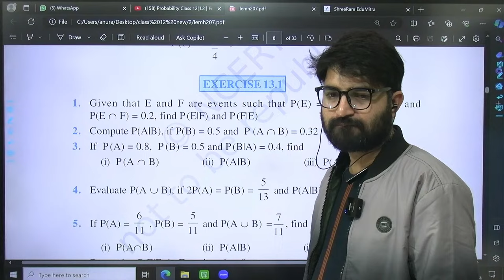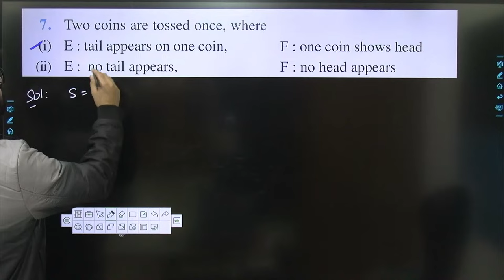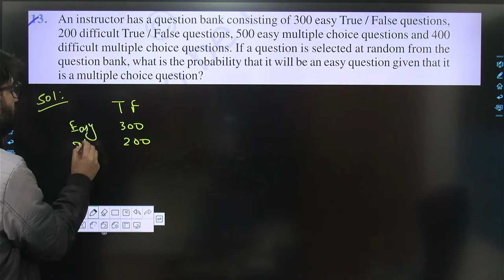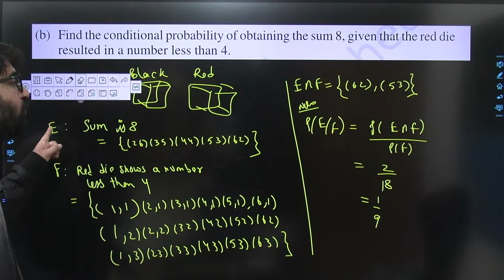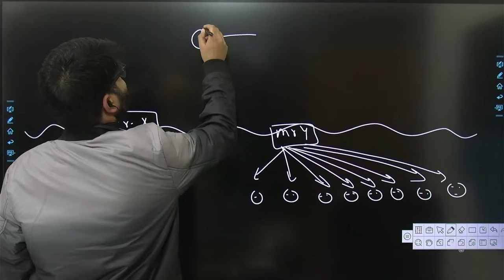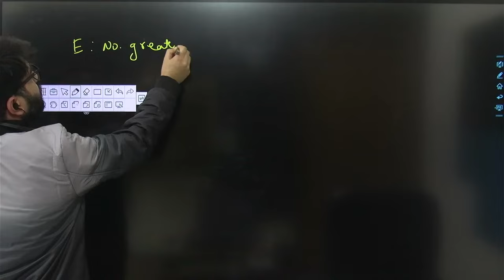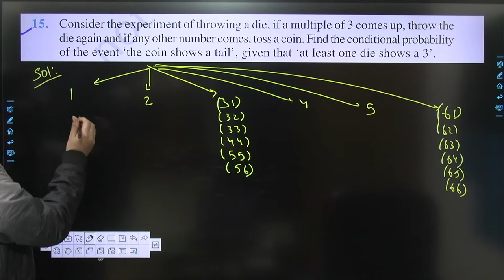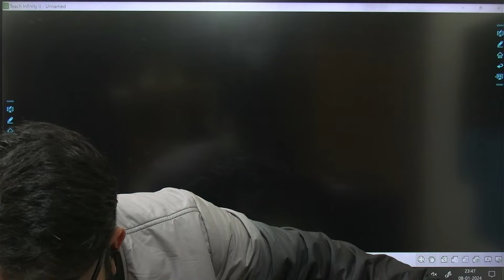Probability Class 12| L2 | Full Chapter | Tapasya Series | BOARDS 2023-24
Probability Class 12| L1  | Full Chapter | Tapasya Series | BOARDS 2023-24

OSWAL GURUKUL SAMPLE PAPER

Telegram Channel (Search Anurag Chauhan Edumitra )